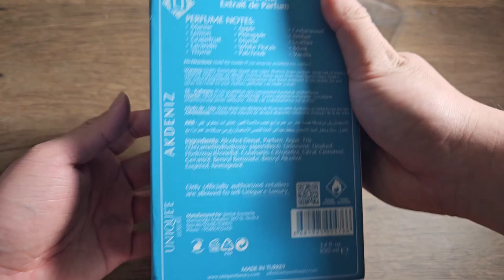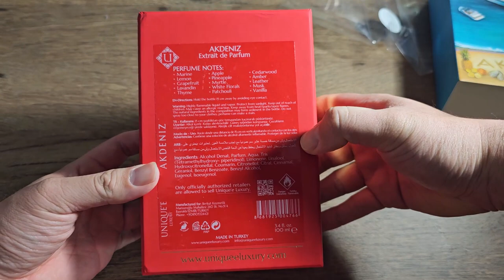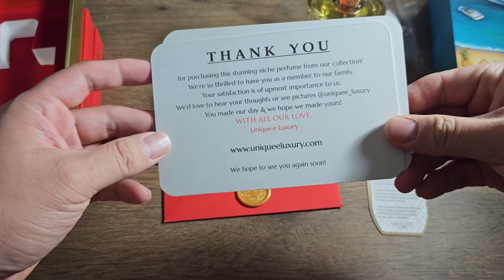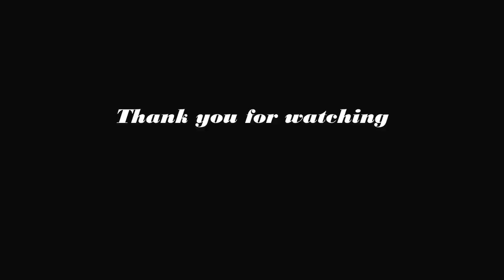Unboxing and Close Up Video of Unique'e Luxury Akdeniz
Summer by Benjamin Tissot